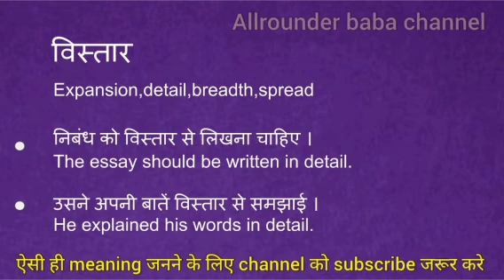विस्तार को इंग्लिश में क्या कहते हैं | vistar ko english mein kya kahate hain l hindi meaning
Vistar meaning in english
Vistar का मतलब क्या होता है
Hindi to English
Word meaning